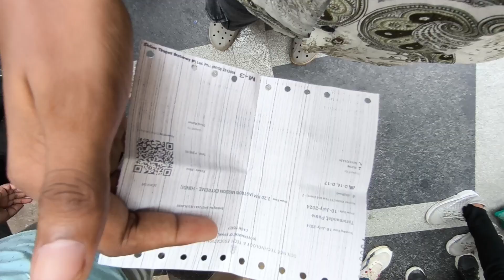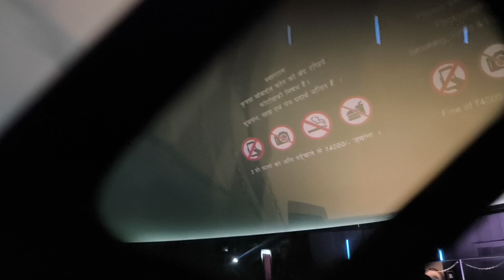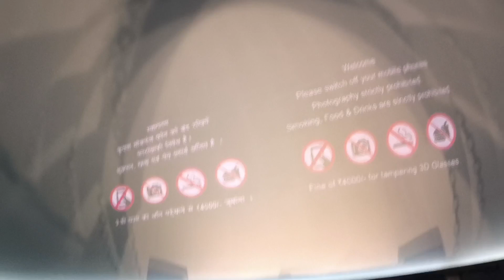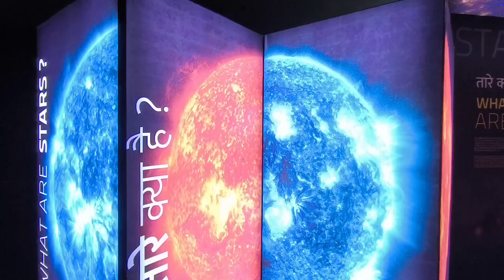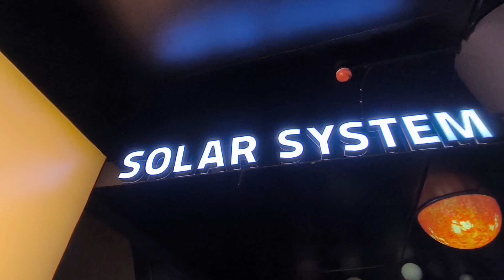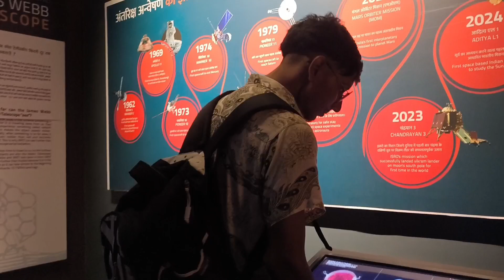Patna Taramandal Video | Science Technology & Tech Education Department (Government Of Bihar)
Show- Astroid mission extreme - hindi

patna taramandal ka video
patna taramandal show